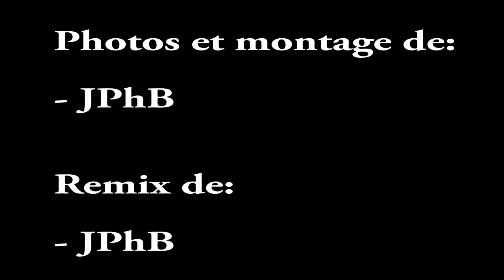Sortie à Molliens Dreuil avec JPh (dép80 - 17km - Sam07/09/2019)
Artiste: Boy In Space

Titre: 7UP

Album: 7UP